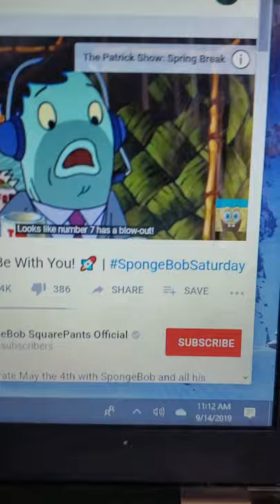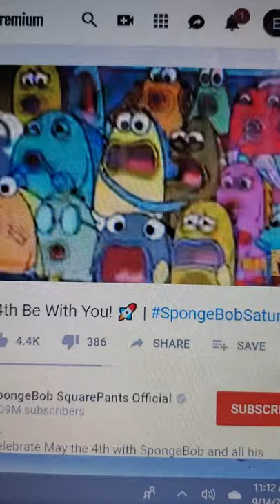What if sponge monger played in the great snail race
Gary spins around